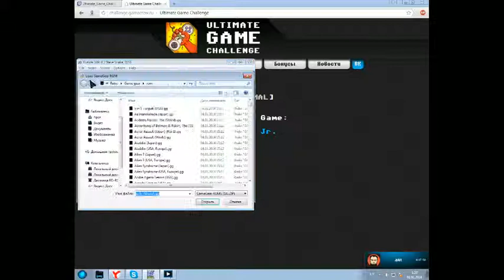[Sega Challenge #1] Hellsing74 (Step #5, Game #1) - Tempo Jr. (Game Gear)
Пройдено